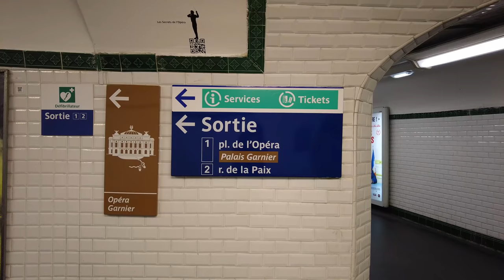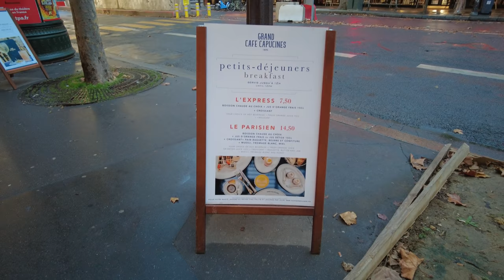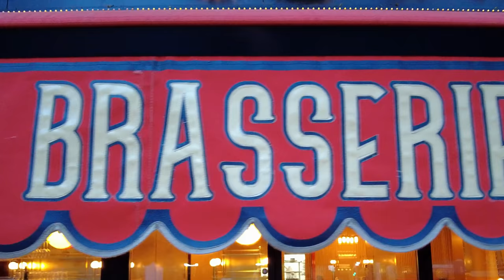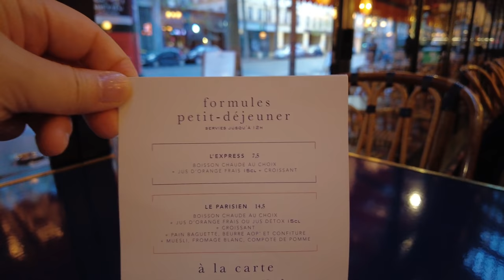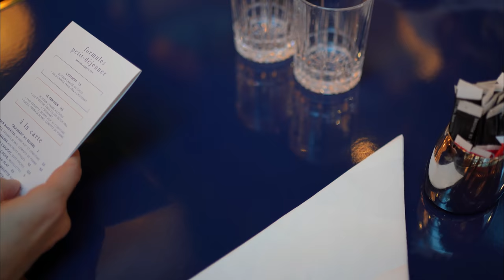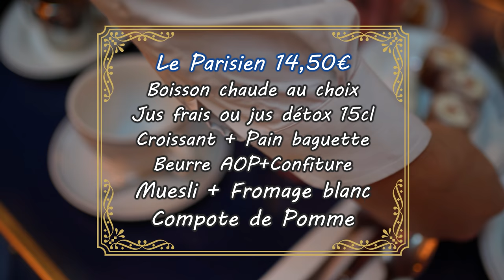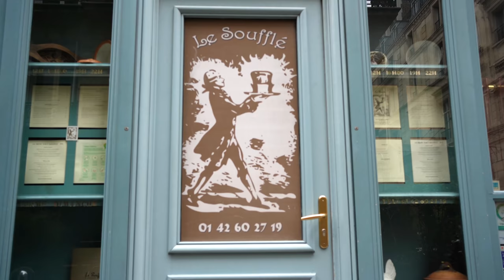【パリカフェ巡り】街灯が灯る朝のオペラ座近くのカフェで朝食を【Grand Café Capucines】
ここで食べたクロワッサン、絶対また食べたい！アボカドトースト、最高過ぎた！
ぜひ動画で確認して下さい🎵
【カフェ・ブラッスリー：Café Brasserie】
Grand Café Capucines
営業時間
月曜日～日曜日
07H00 - 01H00
土曜日のみ
07H00 - 02H00
【最寄り駅：Station】
地下鉄4番線 Vavin駅
【住所：Adresse】
4 Bd des Capucines, 75009 Paris
【注文：Commande】
L'Express 7€50
Le Parisien 14€50
Toast à l'Avocat 12€50
朝7時過ぎのパリ、オペラ座。まだ薄暗くて街灯に照らされる周辺を散歩してからの朝食でした。
この撮影は11月14日、まだノエルのデコレーション前でラファイエットのウインドウは17日からお披露目でした。
私たちが訪れたカフェもまた海鮮を扱うブラッスリーで、年中無休で朝は7時から夜は遅くまで開いています。
こちらではアラカルトからアボカドトーストを注文しましたが、かたいカンパーニュパンは香ばしく、
ほのかにオリーブオイルとガーリックが香ります。そしてアボカドにはレモン果汁が絞られておりその酸味がとてもよく合いました。
クロワッサン(CROISSANT AU BEURRE)は今まで食べてきた朝食の中でかなり美味しい部類でした！
やわらかくて芳醇なバターがたっぷり、まるでとろけるような食感でしたよ～💗

▶妻：HRK (別名：エミリー)
　Jazzピアニスト、Bill Evansが好き。

::::::旅を楽しむグッズ::::::
20キロ歩けるパンプス「ALL DAY Walk」
痛くない パンプスなのに歩きやすい
旅先でもお気に入りのジュエリーを持って行こう！
旅行用ジュエリーボックス携帯用

::::::オススメ書籍::::::
フランスの小さくて温かな暮らし 365日
旅がもっと楽しくなる
何気ない日常がもっと愛おしくなる
めぐる季節の中で暮らしに取り入れたい毎日のエッセンス
『二度目のパリ　歴史歩き』ジョン・バクスター
何度訪れても飽きない街、パリ。
普通のガイドブックには載っていない、とびきりディープなパリの魅力